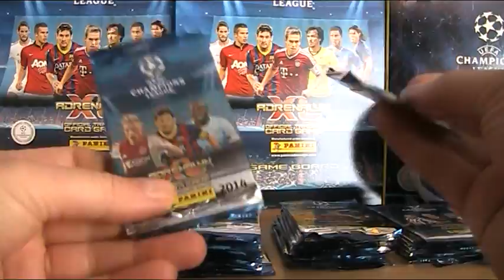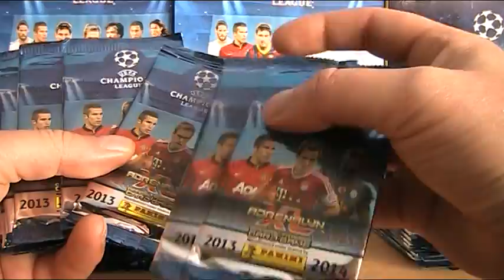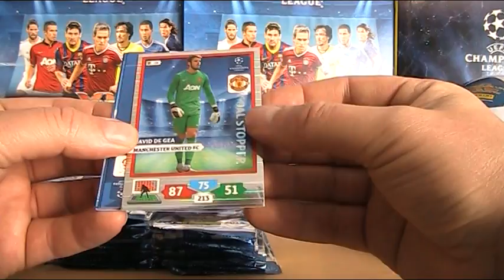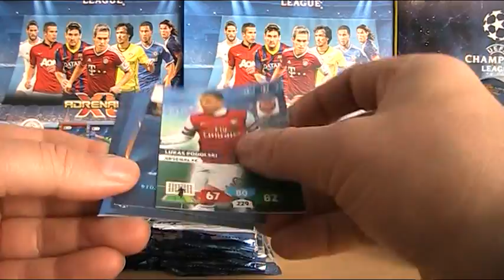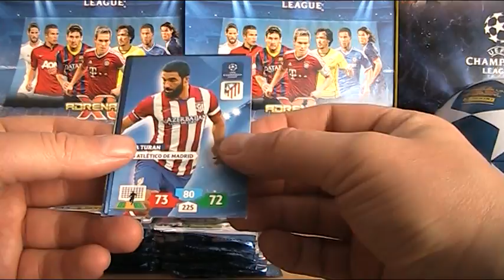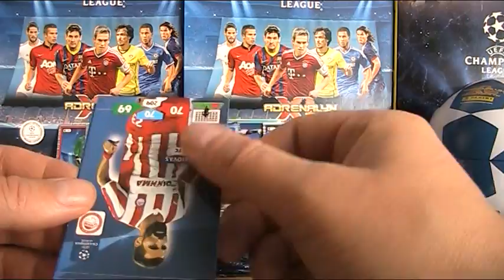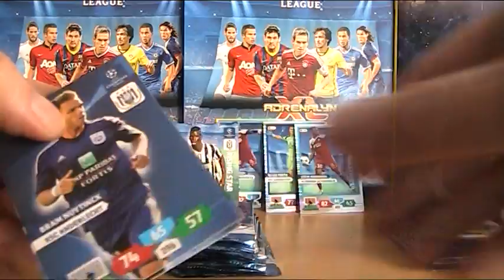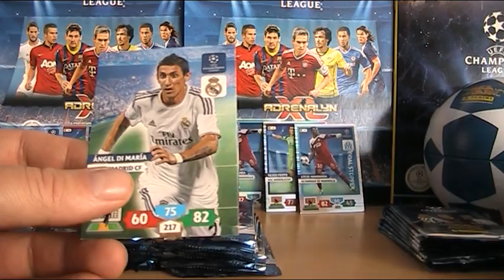CHAMPIONS LEAGUE 2013/14 - UNBOXING - 8 X LAHM...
Eksplozja bramkarzy :)